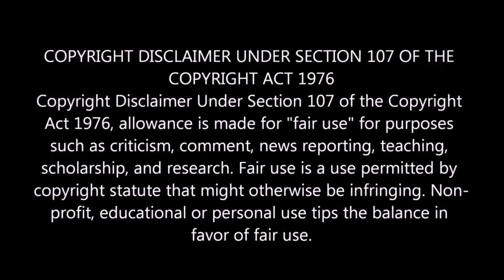Best Indian Makeover